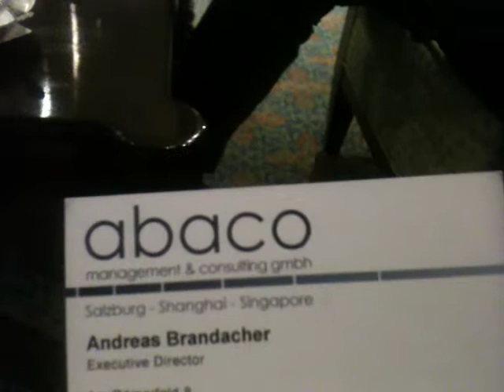Export possibilities from Pakistan to the EU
The end of 2011 EU and Pakistan signed a dual agreement on giving a tax free export of most products from Pakistan to the EU
Want to have your product exported quick, see Andreas and he will advise you